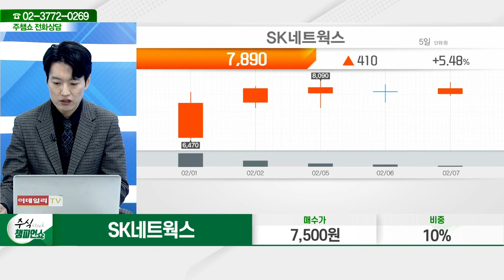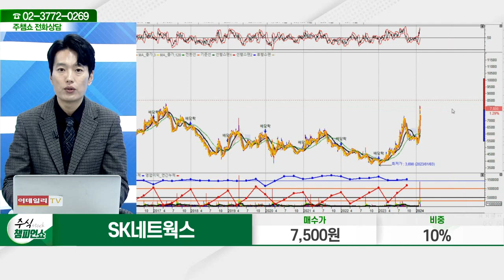SK네트웍스(001740)_김두호 전문가_종목 상담 (20240207)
2) 유튜브: 이데일리TV 채널›생방송 채팅창